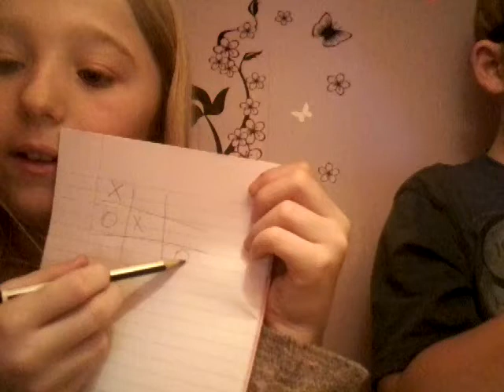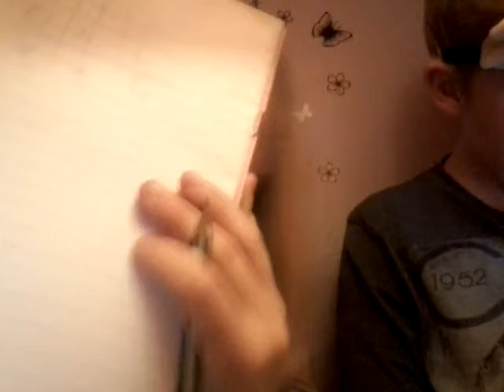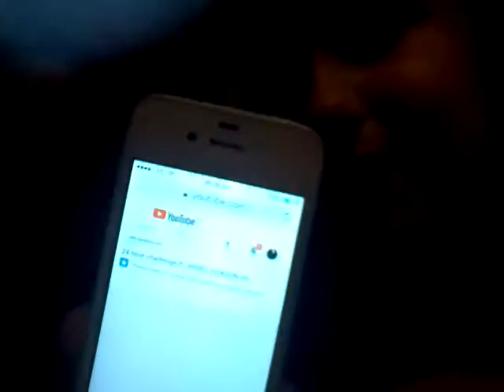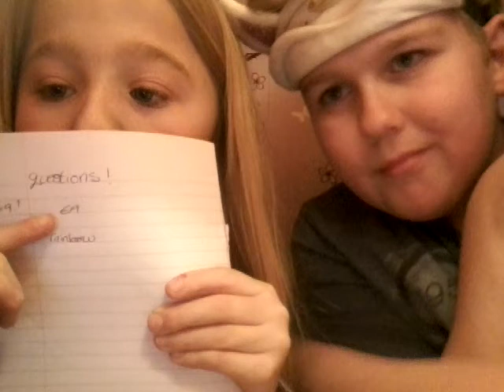24 hour challenge ft. BLAKE DICKSON 69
just asking questions and playing a game.